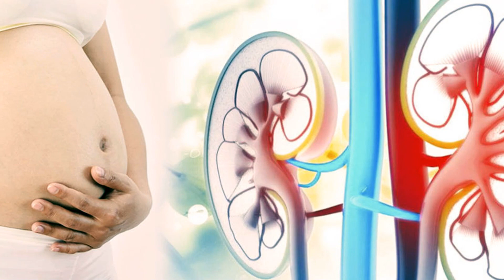ЧАСТОЕ МОЧЕИСПУСКАНИЕ ВО ВРЕМЯ БЕРЕМЕННОСТИ | Почему беременным постоянно хочется в туалет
Позывы считаются частыми, если происходят более 8-9 раз в сутки. Обычно за один раз выделяется немного мочи. У беременных возможно около 20 посещений туалета в день, при этом суточное количество мочи тоже может увеличиться до 1,5-2 литров. Но это при условии соблюдения «питьевого режима» — потребления до 1,5-2 литров жидкости в сутки